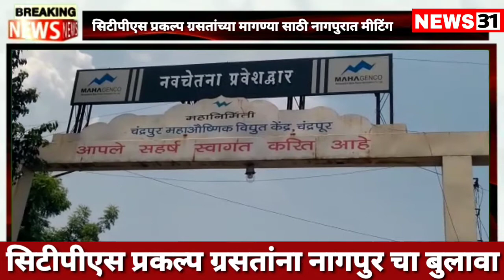चंद्रपूर सिटीपीएस प्रकल्प ग्रसतांसाठी 7 ऑगस्टला नागपुरात महत्वाची चर्चा , न्याय मिळण्याची शक्यता?